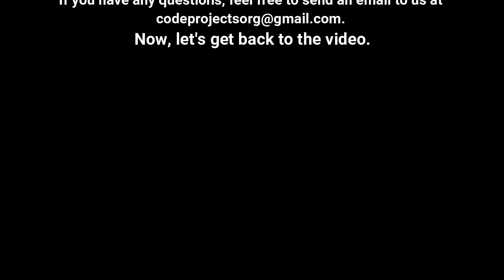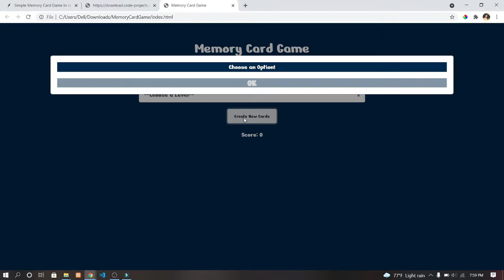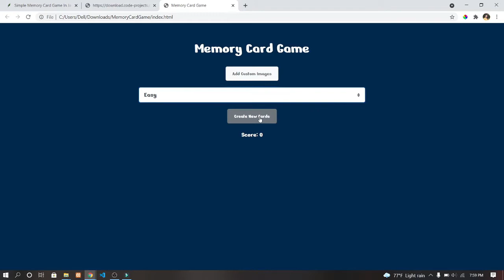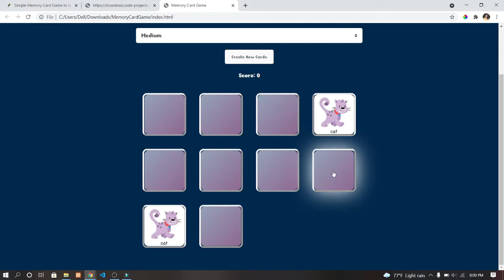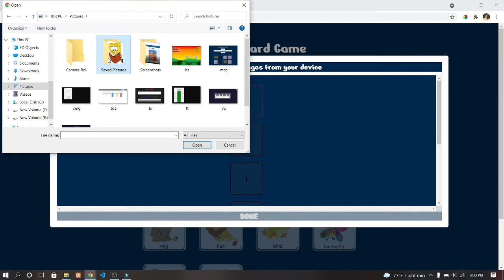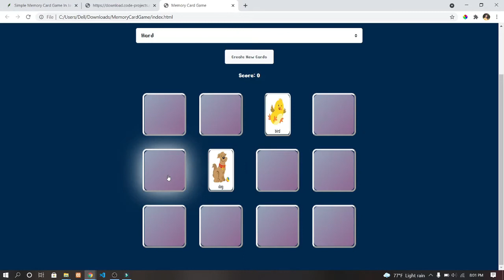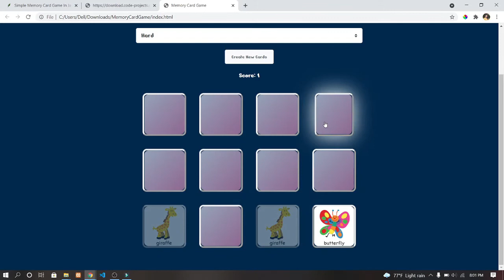Simple Memory Card Game In JavaScript With Source Code | Source Code & Projects